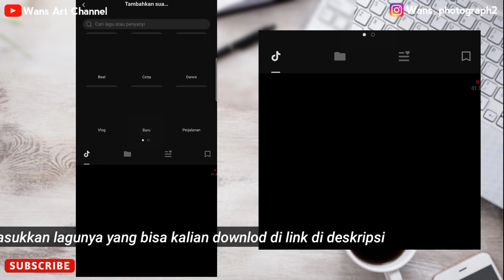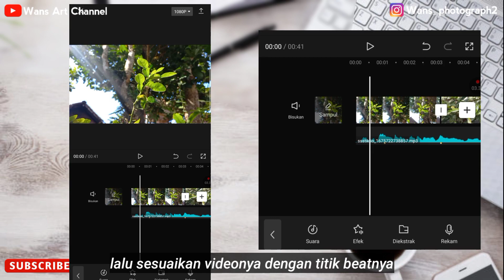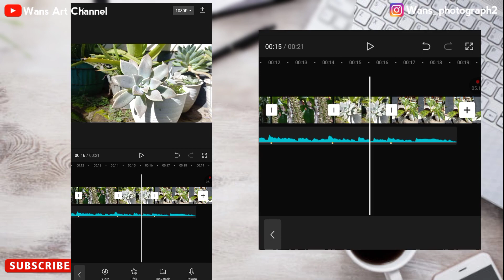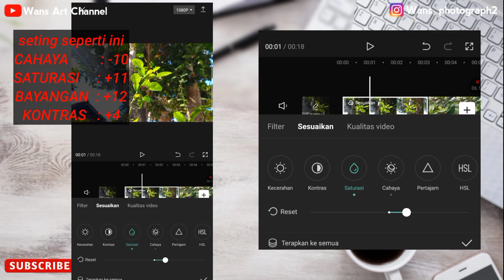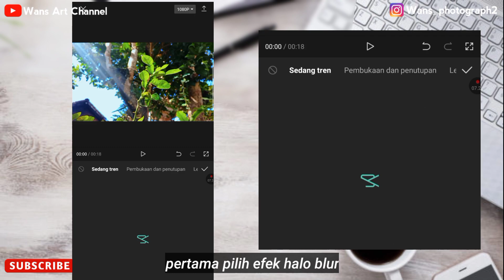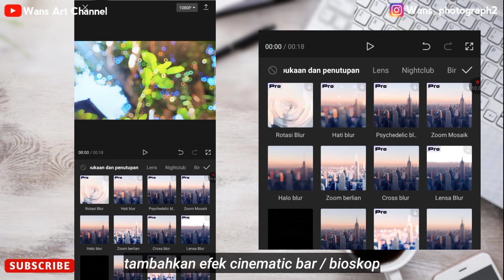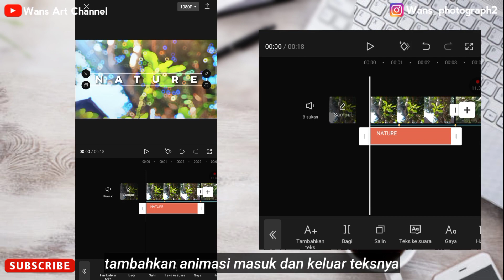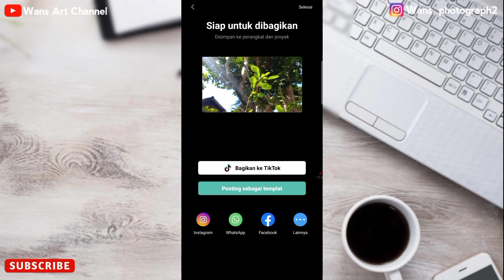Cara edit video cinematic di android |Capcut tutorial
cinematic,cinematic video editing,cinematic look

❤️ We upload a new song EVERY day ——— ⭐ Free Download ——— ⚠️ You’re free to use this song in any of your YouTube videos, but you MUST include the following in your video description (Copy & Paste): Night Sky (ft. Julia Mihevc) by Leonell Cassio Creative Commons — Attribution-ShareAlike 3.0 Unported — CC BY-SA 3.0 Free Download / Stream Music promoted by Audio Library 🎵 Track Info: Title: Night Sky (ft. Julia Mihevc) by Leonell Cassio Genre and Mood: Pop + Bright